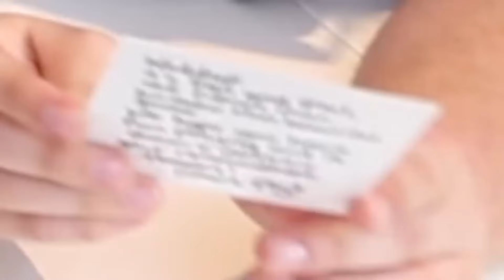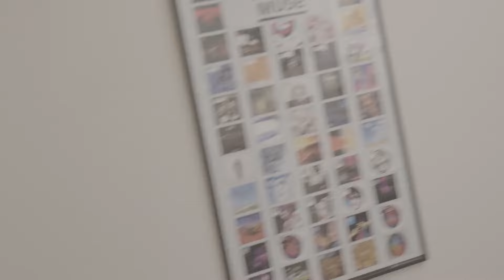my favourite tomska moments with dan and phil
TW: There is a heavy amount of gun references and jokes in Tomska's content, if that's not for you then it's okay to skip this video!

My Dan and Phil (inspired) mystery sticker packs are now available in my shop! Every bag comes with a free tour related friendship bracelet, and there are only a few in stock so don't miss out!